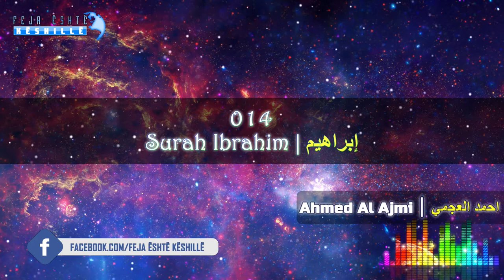|FHD| 014 Surah Ibrahim - Ahmed Al Ajmi - أحمد علي العجمي سورة إِبْرَاهِيم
Produced by Kur'an Studio & Feja është Këshillë